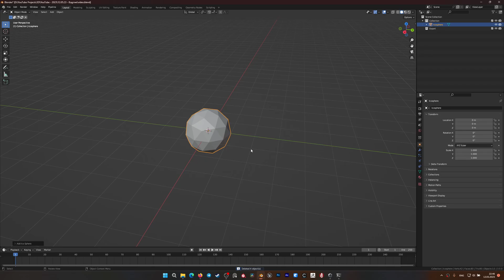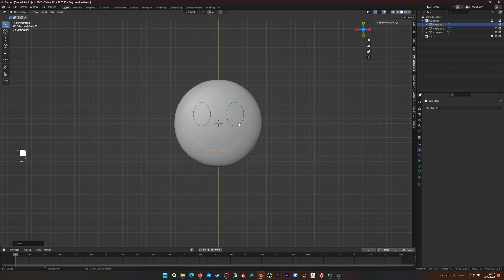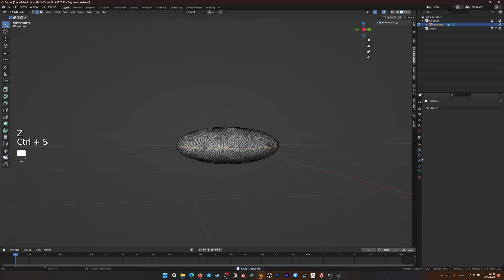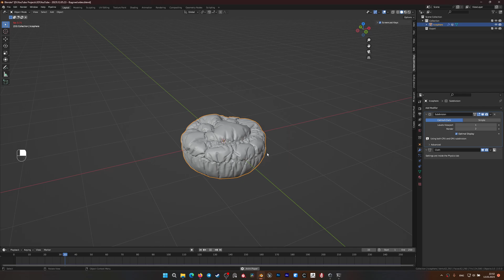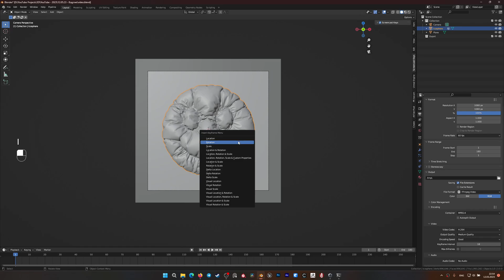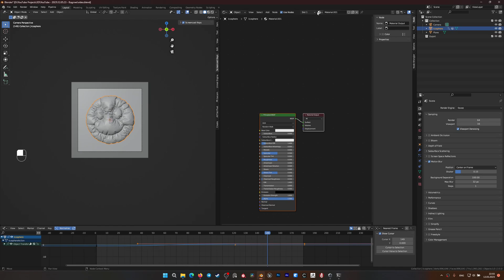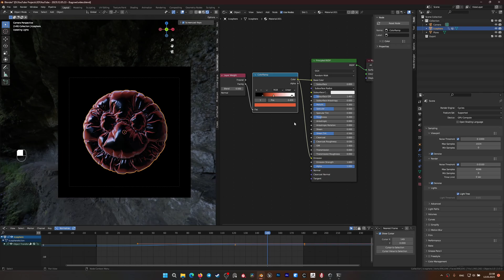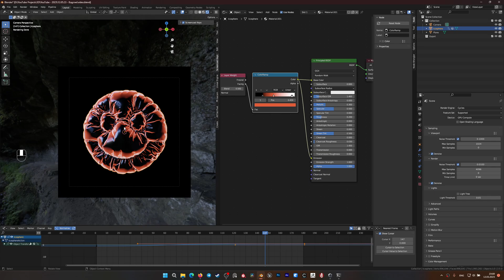Надуваем объект в Blender / Inflating an object in Blender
Привет, небольшой туториал о том, как с помощью симуляции одежды надуть вот такой смайлик да и в принципе любой объект
Hello, a little tutorial on how to inflate such a smiley face with the help of a clothing simulation and, in principle, any object

Мои карты если будет желание поддержать / If you would like to support:
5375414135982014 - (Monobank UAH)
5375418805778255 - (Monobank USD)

Спасибо за поддержку:
1. Capas
2. Михайло Каян